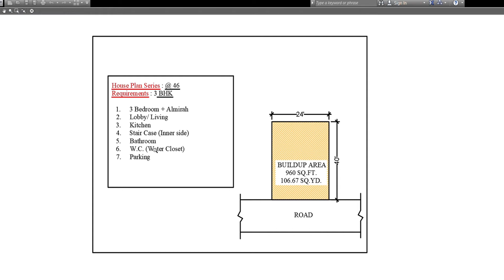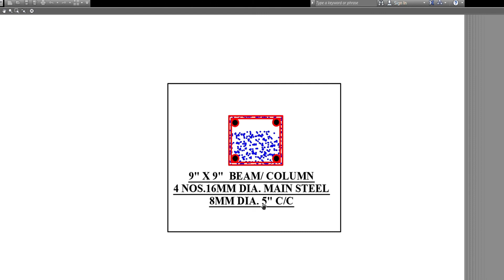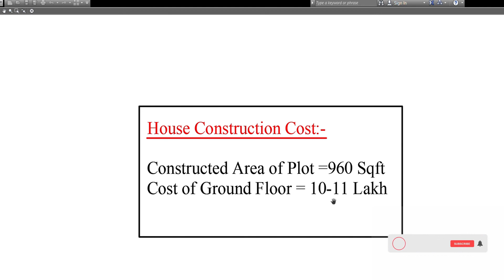24 x 40 house plan | 106 Gaj plot design | 24 x 40 Village type 4 Bedroom House |Dream House Design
25 X 45 3BHK House Plane | 25 X 45 House plan | 125 gaj plot house plan | 20 to 25 lakhs house

For any house design and if you want your house design please comment down.
get any type of house design 3d,2d,interior and etc.